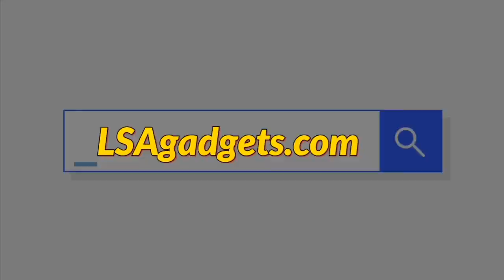Best Cherry pitter Test Kitchen | Ultimate Reviewer